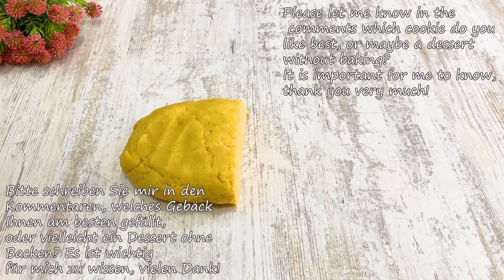Verwenden Sie eiskalte Butter, damit der Kuchen funktioniert! Die perfekte Mürbeteigpastete !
Verwenden Sie eiskalte Butter, damit der Kuchen funktioniert! Die perfekte Mürbeteigpastete mit Marmelade!
Leckerer und einfach zuzubereitender Kuchen mit Marmelade.
Einfaches und schnelles Backen von Mürbeteig wird jeden ansprechen. Machen Sie diese köstliche Marmeladenpastete, Sie können jedes Mal Marmelade mit unterschiedlichem Geschmack verwenden. Schnelle und einfache Rezepte schmecken noch besser, wenn Sie sie mit Liebe kochen. Ann ist herzlich willkommen zu neuen leckeren Rezepten mit Ihnen!
🧡Willkommen in meinem Kanal!
💛400 Gramm Mehl, Vanillin, eine Prise Salz, 10 Gramm Backpulver, 60 Gramm Zucker.
💚200 Gramm kalte Butter.
💙2 Eier, 1 Esslöffel Milch.
💜30 Minuten in den Kühlschrank stellen.
💚Bitte schreiben Sie mir in den Kommentaren, welches Gebäck Ihnen am besten gefällt, oder vielleicht ein Dessert ohne Backen? Es ist wichtig für mich zu wissen, vielen Dank!💚
💙jede Marmelade 450 Gramm.
💛1 Eigelb, 1 Esslöffel Milch.
💜25-30 Minuten bei 180 ° C backen.
💚mmm das ist echt lecker!
💙Guten Appetit!
Freunde, wenn dir das Video gefallen hat, kannst du dem Kanal helfen:
Schalten Sie Untertitel ein und sehen Sie sich das Videorezept in Ihrer Muttersprache an!)))